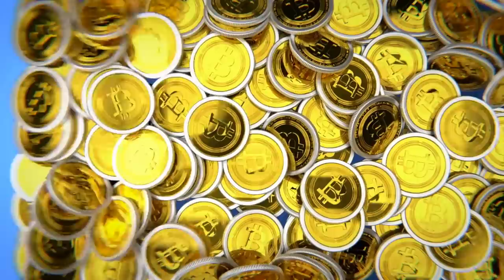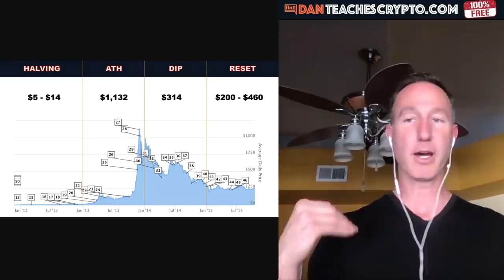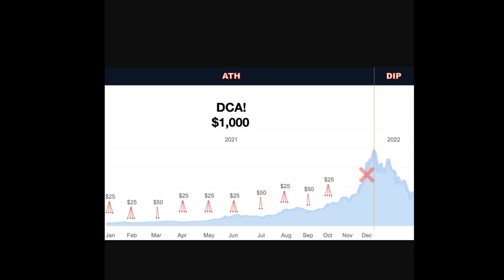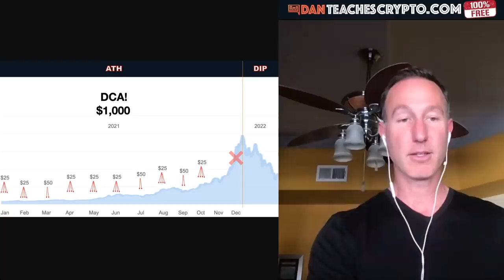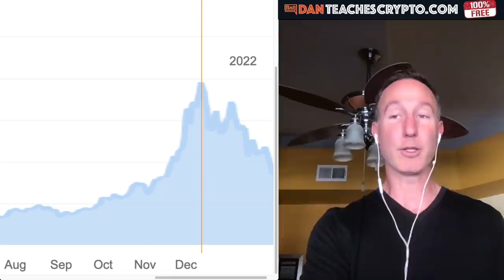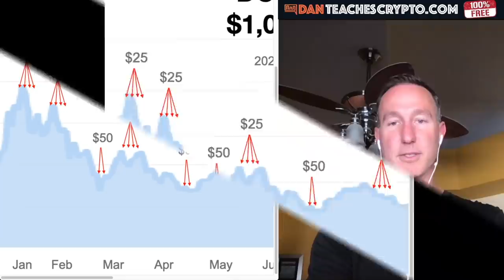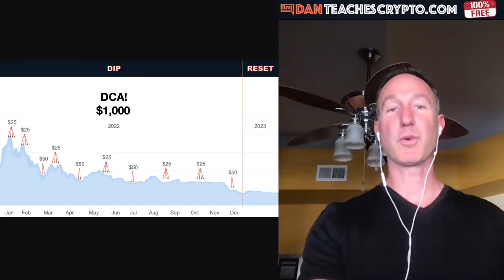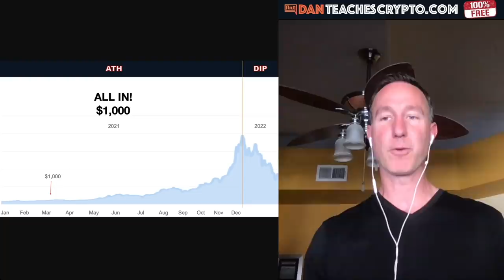HOW I WOULD BUY CRYPTO TODAY ON A LIMITED BUDGET TODAY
WHAT you buy in cryptocurrency is as important as HOW and WHEN you buy it. Bitcoin is the king crypto but here is how I would buy it up if I started today and had a limited budget.

●▬▬▬▬▬▬CRYPTO ESSENTIALS▬▬▬▬▬▬▬●

●▬▬▬▬▬▬▬▬FOLLOW D.A.N.▬▬▬▬▬▬▬▬▬▬●

●▬▬▬▬▬▬▬▬EXIT STRATEGIES▬▬▬▬▬▬▬▬▬●